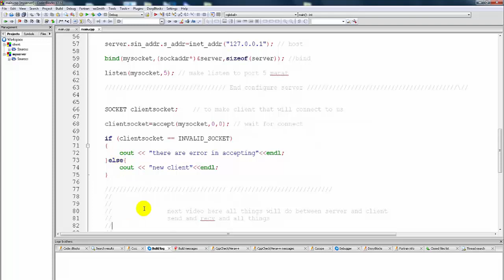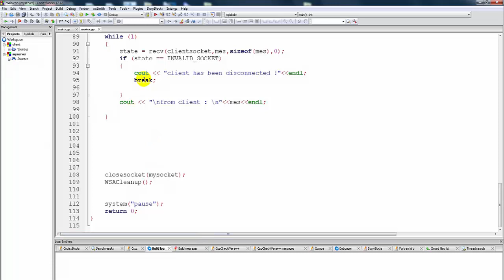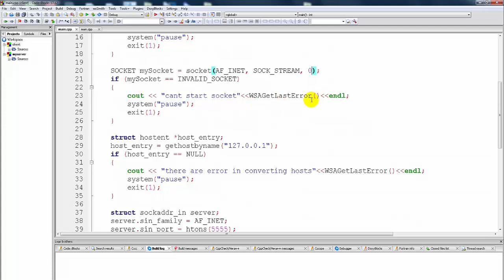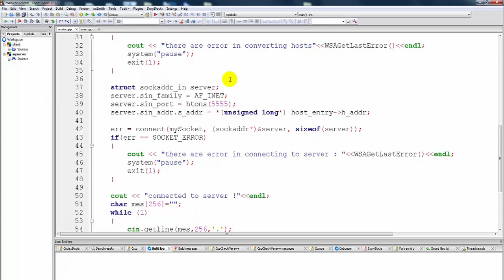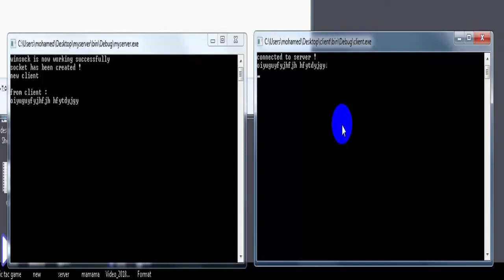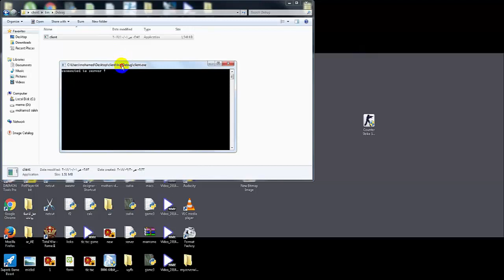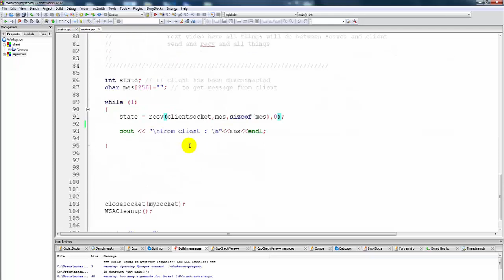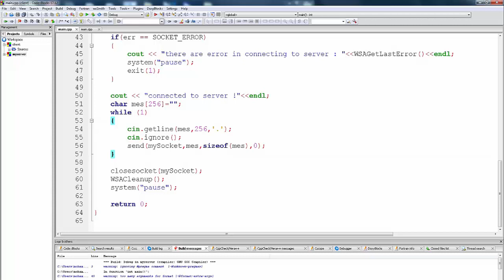c++ programming network [ARABIC] - creating the client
من دورة
c++ برمجة شبكات